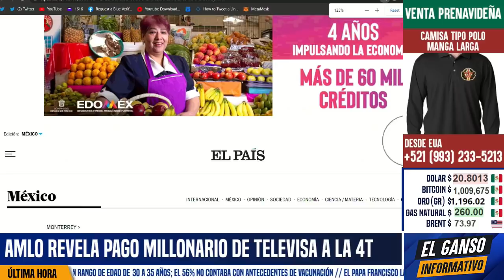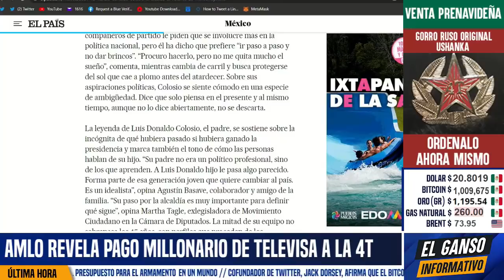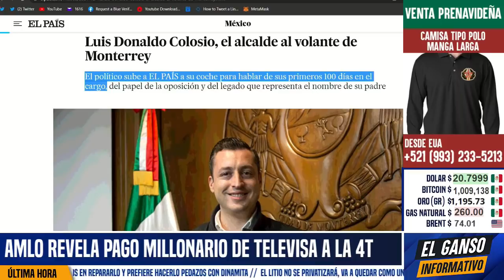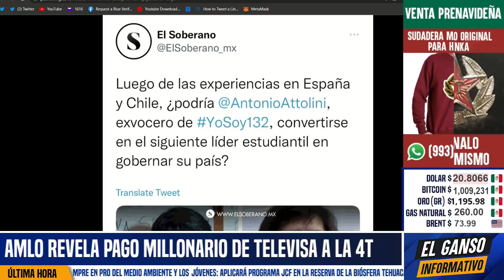SE ACABÓ! AMLO LE COBRA A TELEVISA UNA FORTUNA EN IMPUESTOS. TELETÓN A LA BASURA